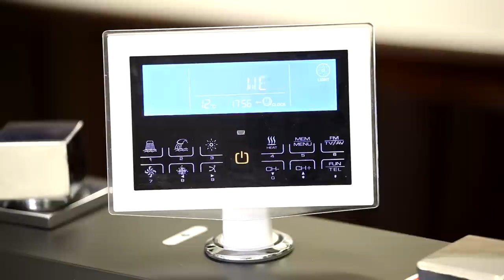Springwave Whirlpool Bath Demonstration Hydro Massage TV